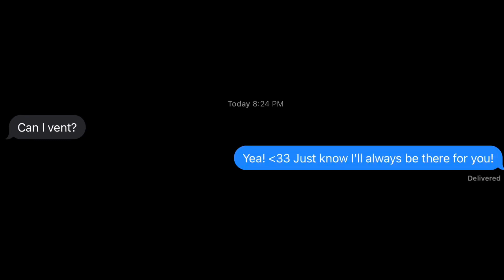POV: Your the therapist freind. //